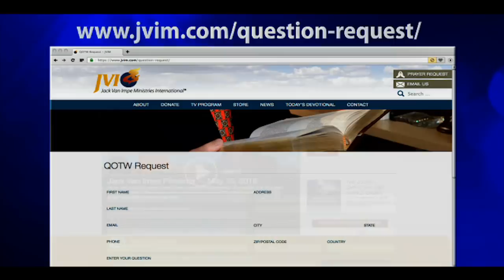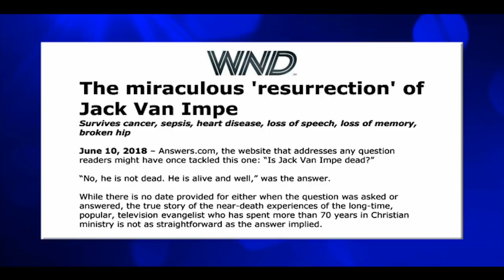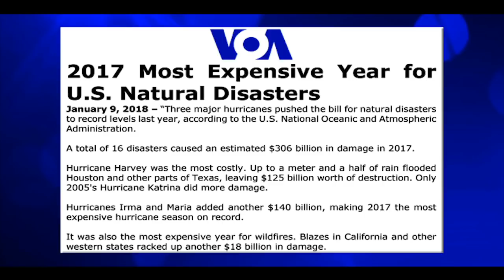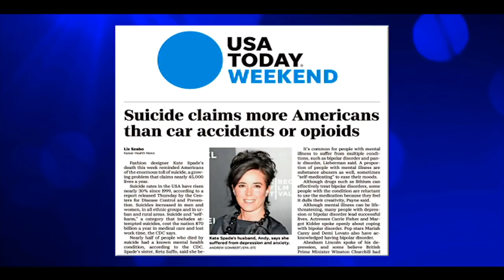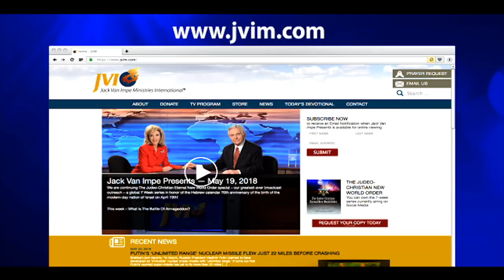Jack Van Impe Presents -- June 30, 2018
This week’s headline:
• Billion Dollar Weather Disasters!